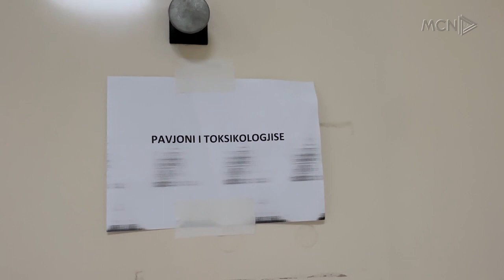S’ka test droge në QSUT/ Drishti:10% e vajzave në Shqipëri konsumojnë drogë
Qendra Spitalore Nënë Tereza në Tiranë nuk ofron test droge për personat e varur nga lëndët narkotike. Ky shërbim ofrohet vetëm nga klinikat dhe laboratorët privatë, ndërsa mjekët toksikologë thonë se vitet e fundit është rritur ndjeshëm numri i vajzave që konsumojnë lëndë narkotike.